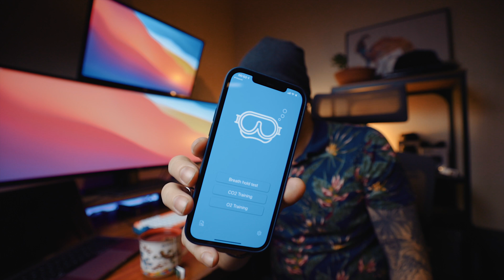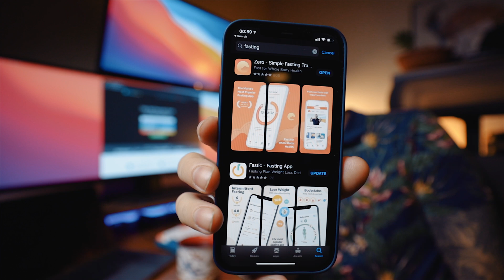App building stories - how to find profitable app ideas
Hey friends! I'm looking to start a new iOS app project and in this video sharing how I'm trying to find profitable app ideas.

My Programming Setup:
💻 13” MBP M1 16GB Ram
YouTube video gear:
💡 Lights:
🎤  More price-friendly audio what I'm using as well:
Affordable & good Shotgun microphone
Wireless microphone
🖥  Hackintosh build:
Intel i9-9900k CPU
ASUS Z390 E-Gaming MB
Graphics Card
Power Supply
CPU Water Cooler
32GB DDR4 Ram
500 GB SSD
Fenvi Wifi/Bluetooth Card

You are not obligated to use them, but it does help fund my videos and hopefully bringing value to you!

Timestamps:
00:00 Intro
00:09 let's build and App
01:27 Why paid apps are my priorities
02:15 How to find a niche for app ideas
04:58 Build product for your self or familiar niche
05:43 Competitors is a good sign
06:23 Why I'm building an app
07:52 How much money other Apps earn
09:16 Development and video(?) plans
10:17 Outro